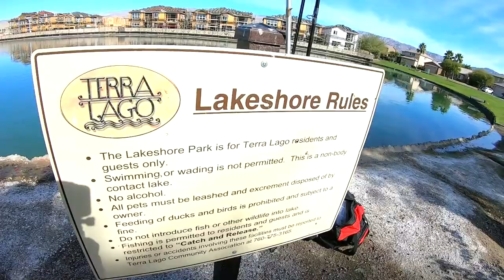Palm Springs 2022: Baseball and My First Bass of the Year!!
I look forward to January for a few reasons: a fresh start to a new year, my birthday on Janurary 10th, and the annual trip down to Palm Springs to play in the MSBL Desert Classic Baseball Tournament! Last year's trip was cancelled due to Covid, so we were even more excited to go this year! Vanessa, my brother John and I drove down on Friday evening and met the rest of the team at the house we shared in Indio for the weekend! While we didn't get the results on the field that we hoped for, we had a blast down there, enjoyed some beautiful weather and got to make some lasting memories! I also took advantage of the private lake inside our community at Terra Lago and got some fishing in, landing my first fish of 2022!! He was only a little one pounder, but I sure was glad when I felt him hit my lipless crankbait! Hope y'all enjoy the video!